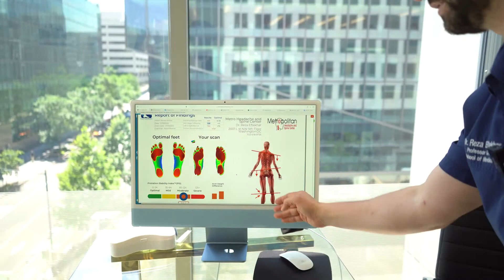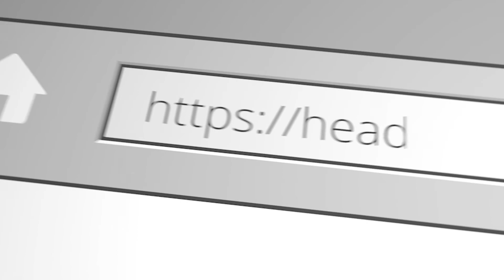MS. DC COMES TO THE #1 CHIROPRACTOR